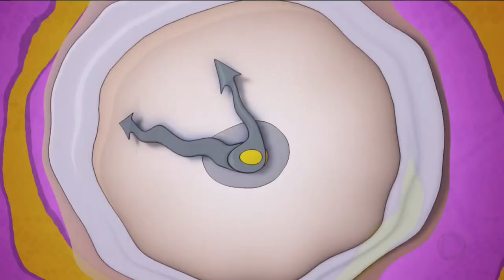A HORA DA VENENOSA / 13-05-2019